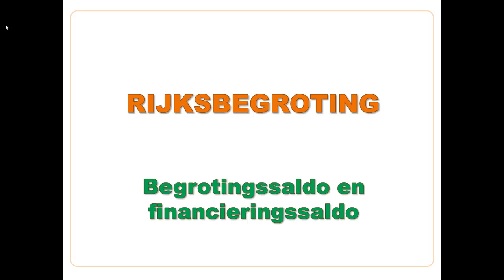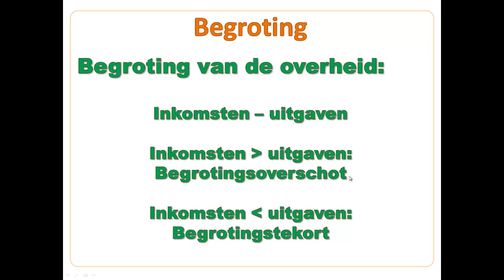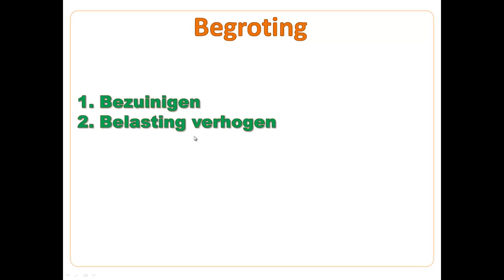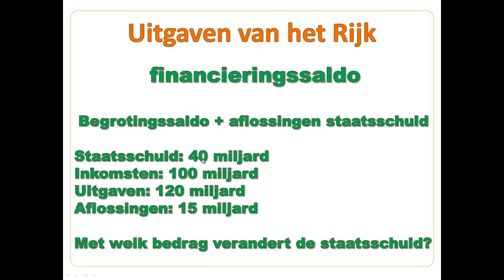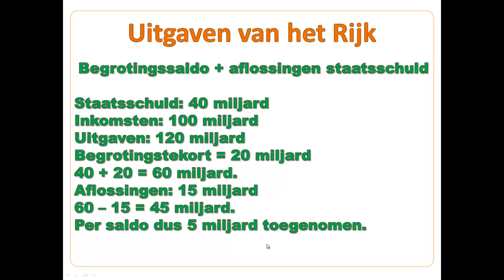De Economie Coach: Begrotingssaldo en financieringssaldo van de overheid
De Economie Coach: In deze les van de Economie Coach ga ik in op het verschil tussen het begrotingssaldo (begrotingstekort of overschot) en het financieringssaldo (financieringstekort of overschot) van de overheid.